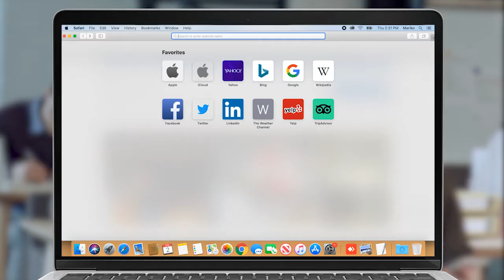Փաշինյանը հերթական անգամ ներքաղաքական շահերը գերադասեց միջազգային հարաբերությունից. Հայկ Մամիջանյան